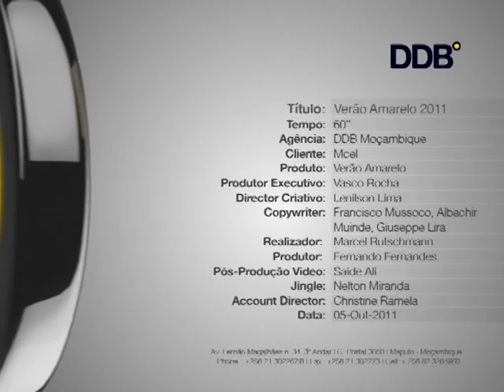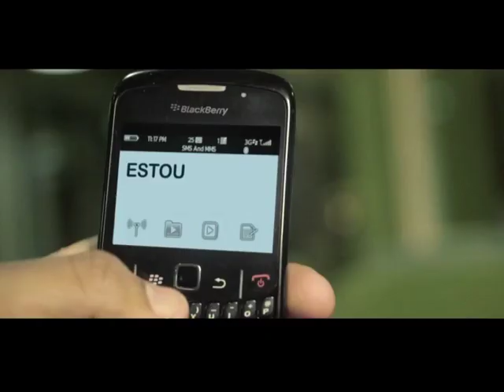Verão Amarelo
Há sempre uma boa vibração quando estamos ao teu lado!
O verão mais quente está ai.
Novo spot mcel para a campanha do Verão Amarelo já a passar nas Televisões.Clica aqui e entra já no espírito de Verão!